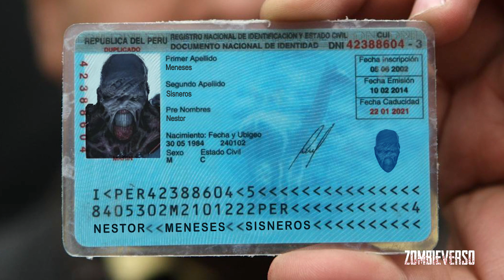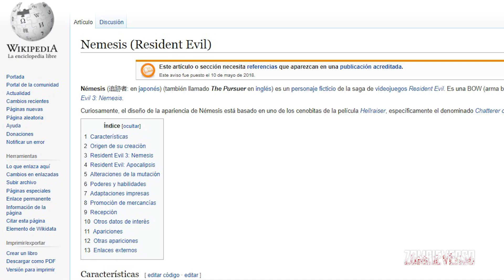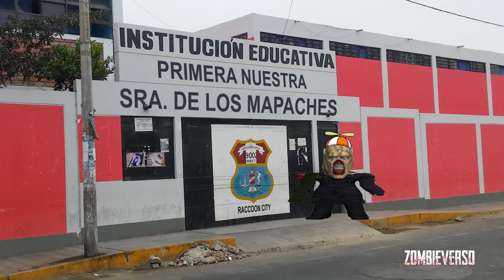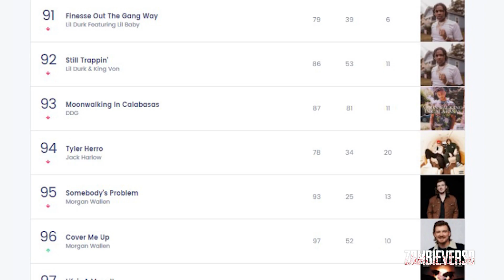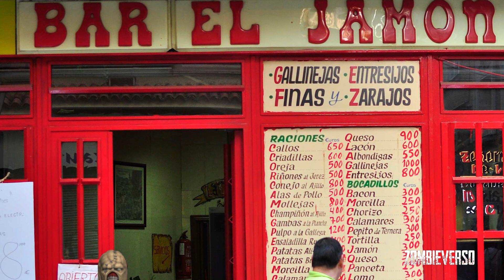TE CUENTO LA VIDA SECRETA DE LOS ZOMBIES: NÉMESIS